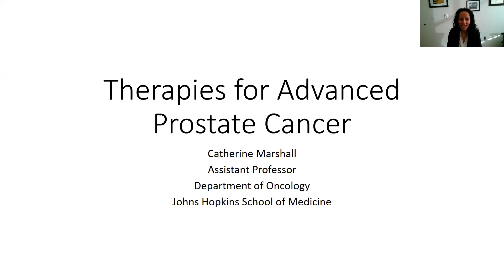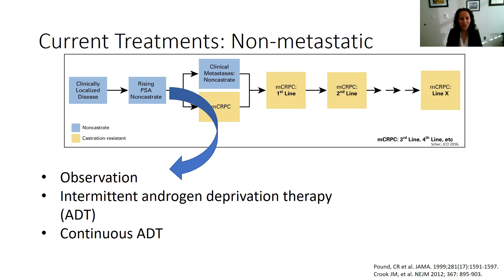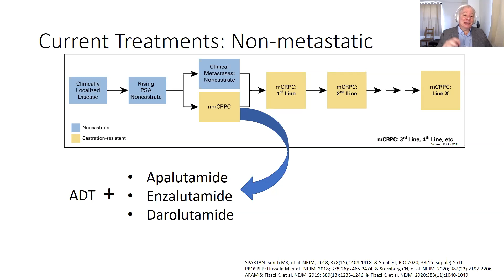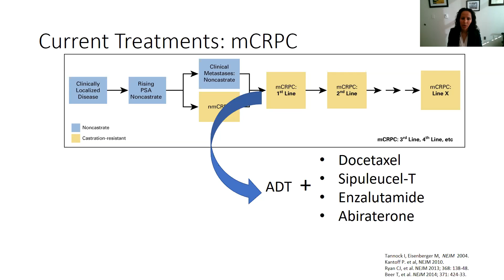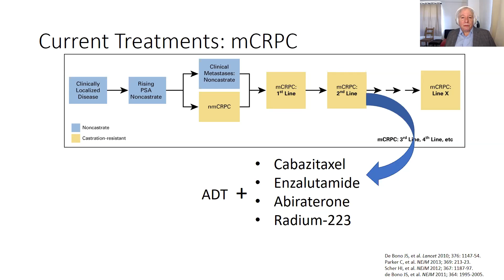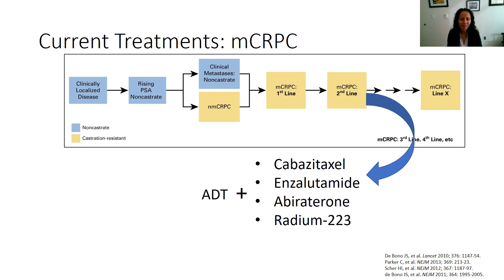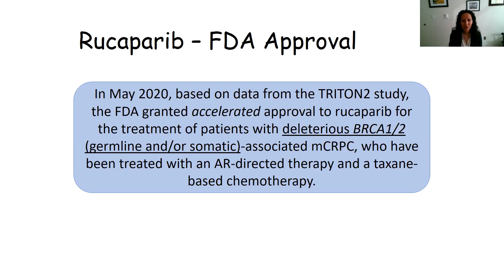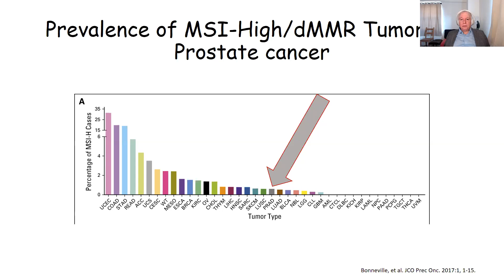Combining and Sequencing Therapies for Advanced Prostate Cancer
Determining which and when and how much of an advanced prostate cancer therapy is an art practiced by brilliant doctors like Catherine Handy Marshall, M.D., M.P.H., Assistant Professor of Oncology at Johns Hopkins Medical Center.
Our interviewer is oncology social worker and Malecare's Director, Darryl Mitteldorf, LCSW.
More information about prostate cancer and advanced prostate cancer support groups